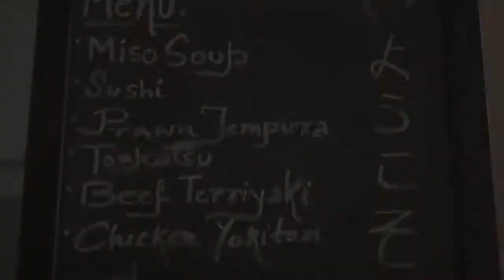TOKYO TO TARAMANI workshop session @ IHM CHENNAI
Workshop at Ihm chennai